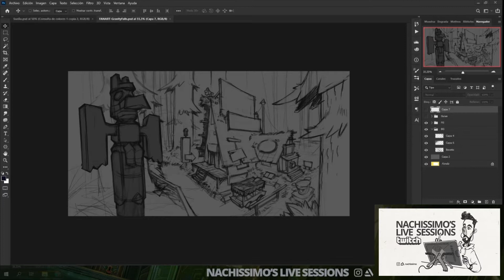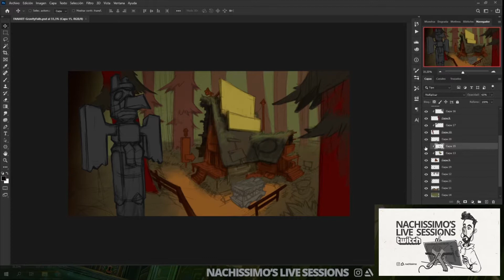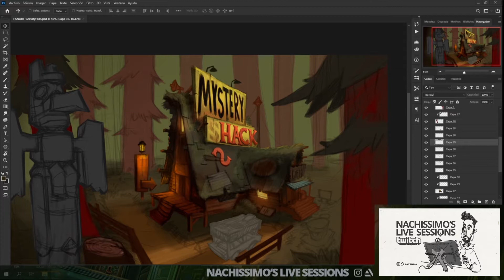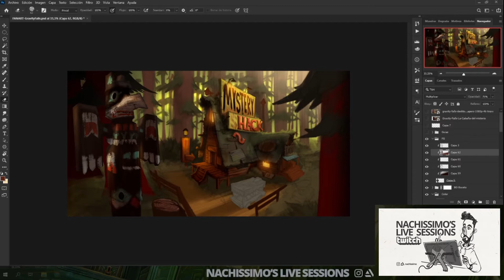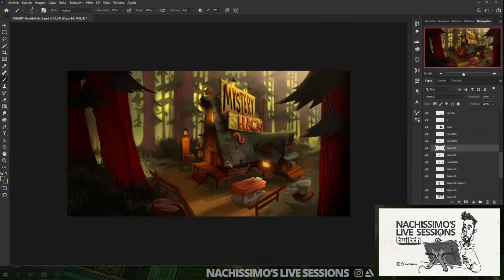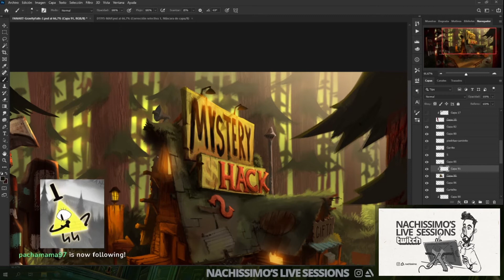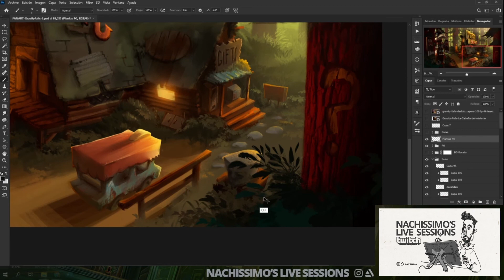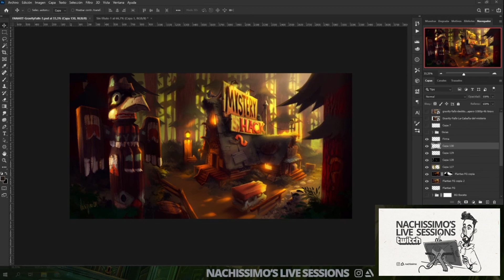Mystery Shack - VIDEO PROCESS 02 - NACHISSIMO'S LIVE SESSIONS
This is an 1 hour recording of me going through the process of creating a a fan art of the Mystery Shack from Gravity Falls.
All the process was recording on my twitch channel. If you want to see more of this content, you can support me there: